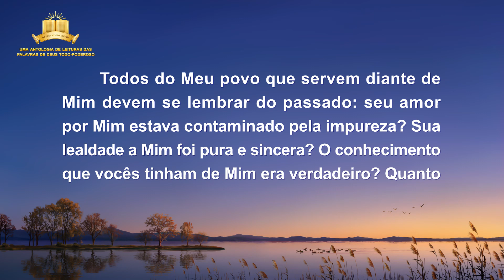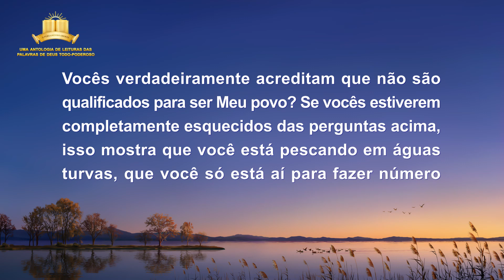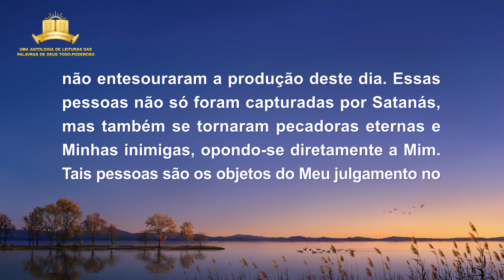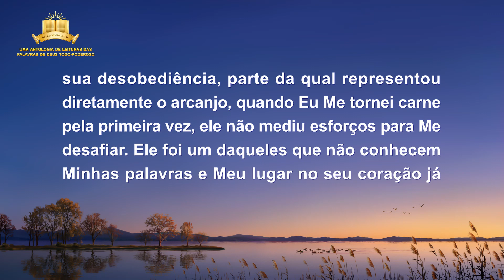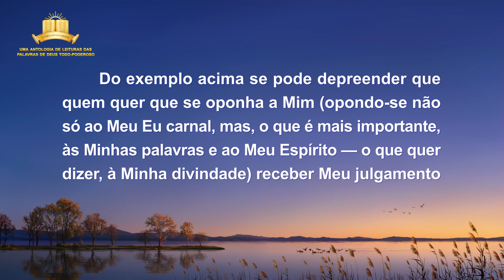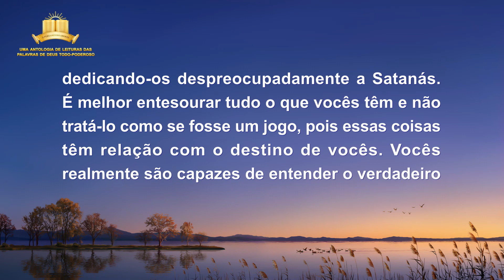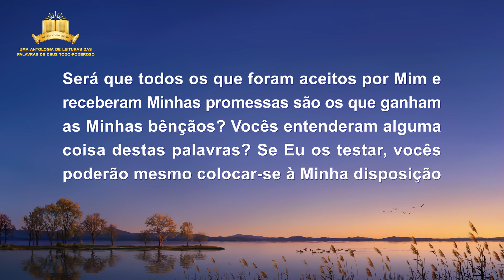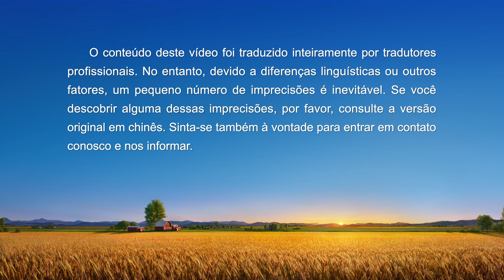Palavra de Deus "As declarações de Deus para todo o universo: A quarta declaração"